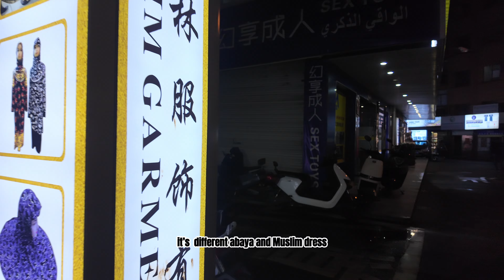First try on Muslim Abaya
「I hope you enjoy it. If you want to know  more about China, please leave a message. 我希望你们能够喜欢，如果你们想了解中国，请留言。」